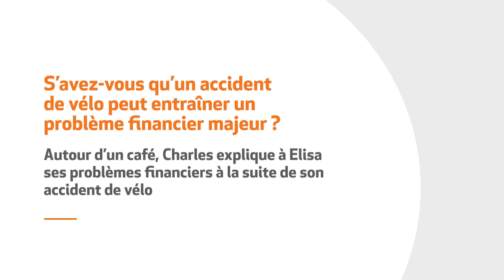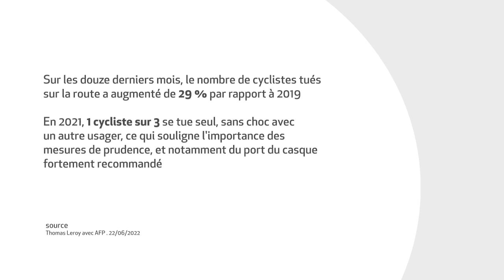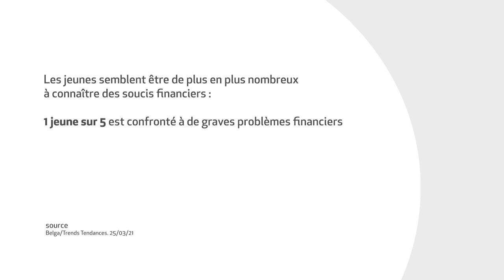Savez-vous qu'un accident de vélo peut entraîner un problème financier majeur ?